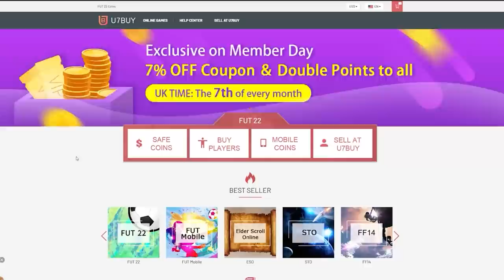HUGE TOTGS PACKED! 100x INSANE PLAYER PICKS FOR TOTGS! FIFA22 ULTIMATE TEAM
Fifa 22, Ultimate team, UCL, TOTGS, Team Of The Group Stage, Player Picks, Pack Opening, Insane Pack Opening